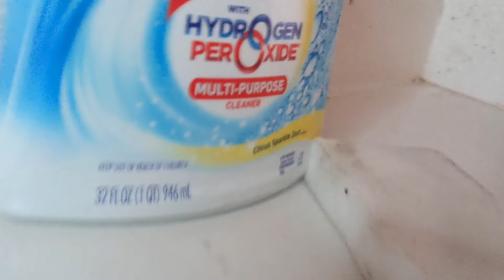Cleaning Nasty Shelves 🤢🤢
Today I am cleaning some nasty shelves! I think they look so much better! What do you think?